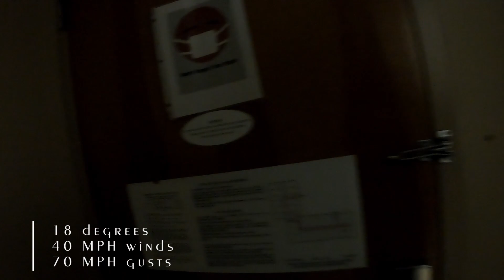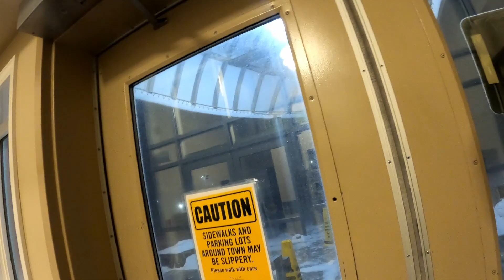70 MPH Winds Kotzebue, Alaska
On this day, it was necessary for me to walk to work. Kotzebue had a serious storm blowing into the area creating large snow drifts on the roads. Our company car is tiny and unable to plow through the drifts. I geared up and headed out the door. I am no stranger to bad weather and have had to walk in storms many times. As a child in Emmonak, AK we had to walk to school no matter the weather conditions. I walked through much worse than this as a kid. Come join me and my thoughts as I walk to work in this horrific blizzard.